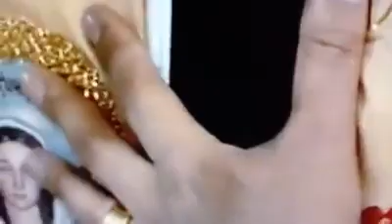Padre Alessandro Campos